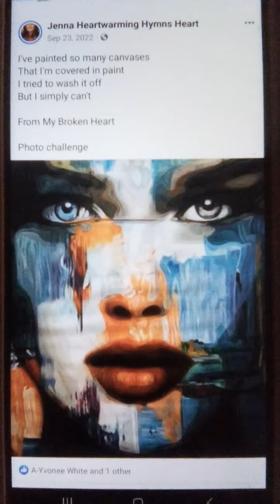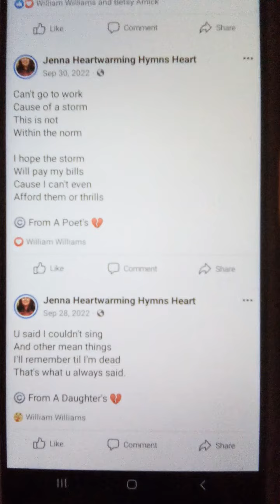August 17, 2023